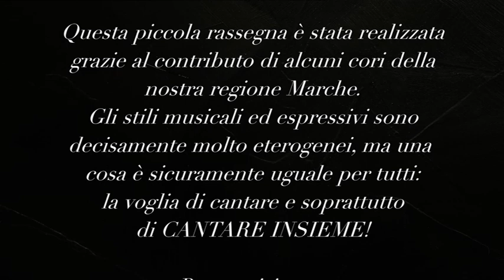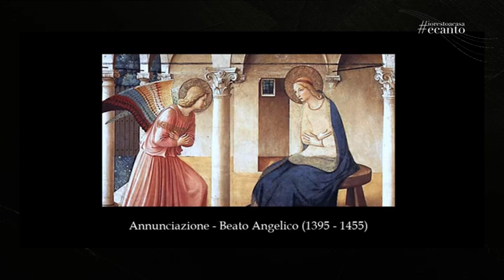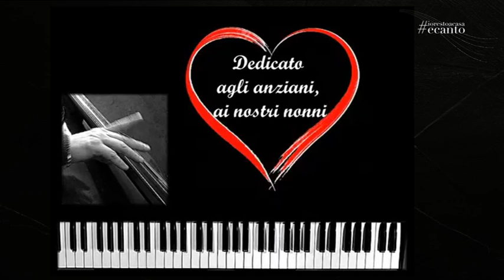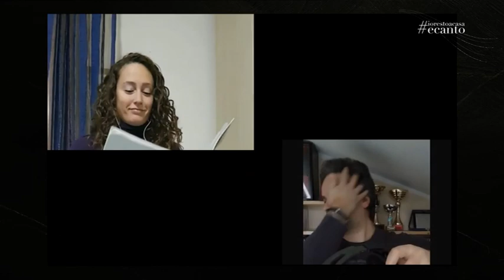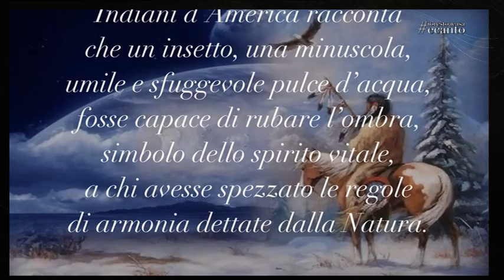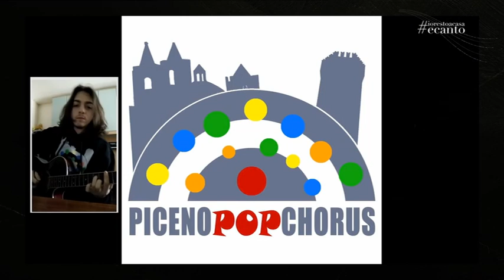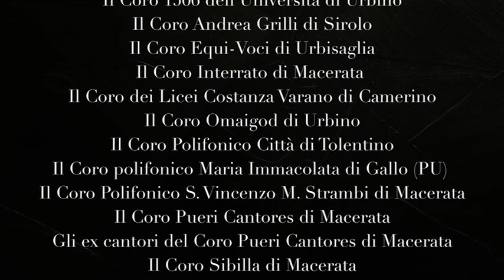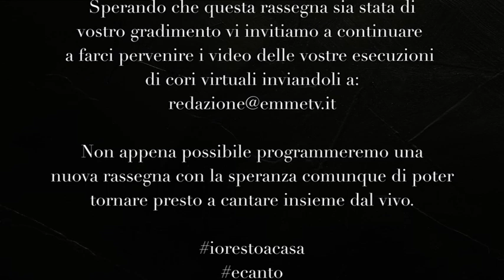Rassegna virtuale cori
1^ Rassegna Cori Virtuali
da un'idea di Maurizio Osimani
Andata in onda su EmmeTv ch. 89 del digitale terrestre
Elenco Cori partecipanti:
1. Cappella Musicale Duomo di Fano
2. Corale Bonagiunta da San Ginesio
3. Coro 1506 dell'Università degli Studi di Urbino Carlo Bo
4. Coro Andrea Grilli di Sirolo
5. Coro Equi-Voci
6. Coro Interrato
7. Coro Licei Costanza Varano di Camerino
8. Coro Omaigod - Coro Gospel - Urbino
9. Coro Polifonico Città di Tolentino
10. Coro polifonico Maria Immacolata di Gallo (PU) - una rappresentanza
11. Coro Polifonico San Vincenzo Maria Strambi
12. Coro Pueri Cantores “D. Zamberletti” di Macerata
13. Coro Pueri Cantores “D. Zamberletti” di Macerata (ex Cantori)
14. Coro Sibilla
15. Coro Solidalcanto
16. Coro Tomassini Serra de' Conti
17. Coro Vox Phoenicis di Loreto
18. Glissando Vocal Ensamble
19. Piceno Pop Chorus di Ascoli Piceno